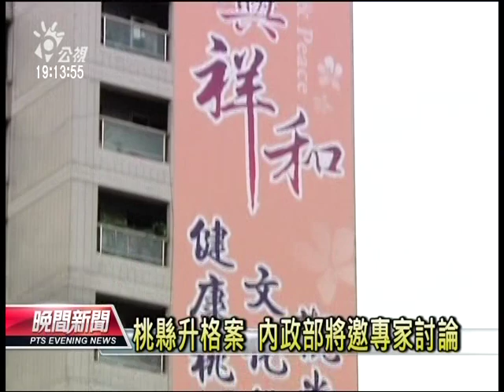20120616-公視晚間新聞-桃縣改制直轄市計畫 縣議會通過.mpg